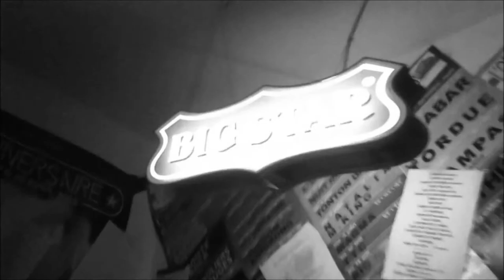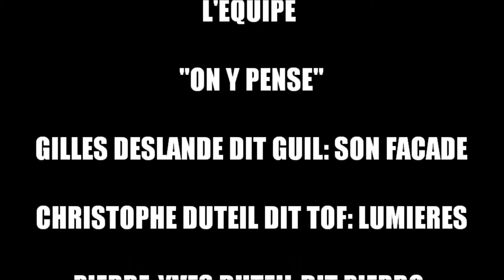Le Pied De La Pompe - Avec Guizmo, Alee et Zeitoun. Résidence "On y pense". Jour 6